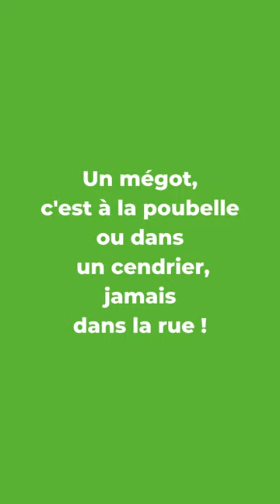Les mégots, c'est à la poubelle ou dans un cendrier. Jamais dans la rue !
Entre les éteignoirs et les cendriers sur les 30 000 poubelles de rue à Paris et les cendriers de poche, plus aucune excuse pour jeter son mégot par terre !